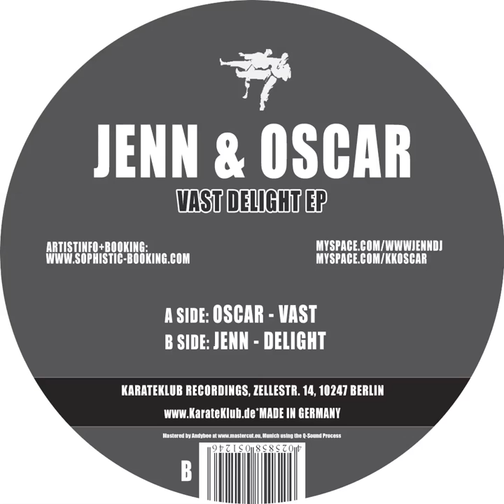Oscar - Vast - KarateKlub032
Artist: Oscar
Title: Vast
Label: KarateKlub
Cat.No.: KK032
Release-date: 12.05.09